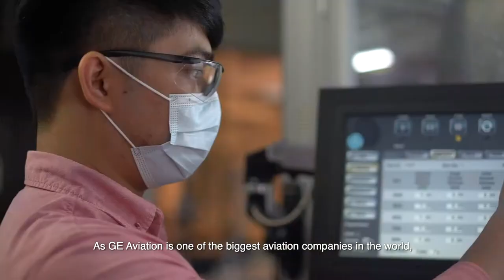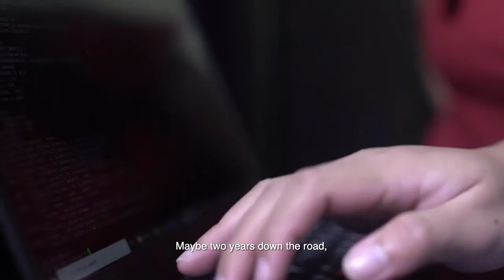Work Study Apprenticeship - Good Practice